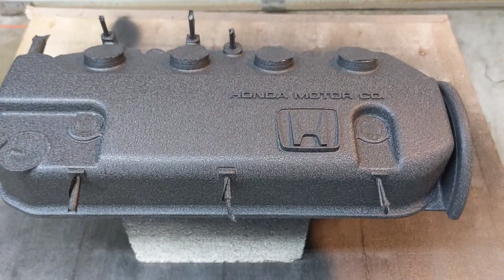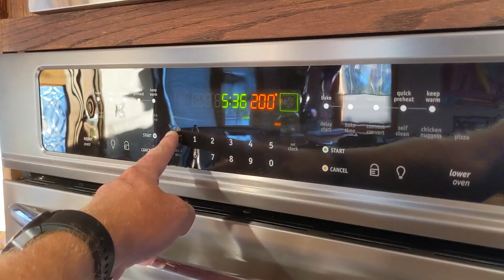Valve Cover Restore - Honda D-Series - Make it So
Using VHT Wrinkle Black to restore my D15 valve cover.

1. Clean and prep the surface
2. Tape off holes
3. Spray with 3 coats 10min apart
4. Use heat gun to accentuate wrinkles
5. Remove tape
6. Let dry for 24-48hrs
7. Sand letters
8. Bake at 200 degrees for 1hr to cure